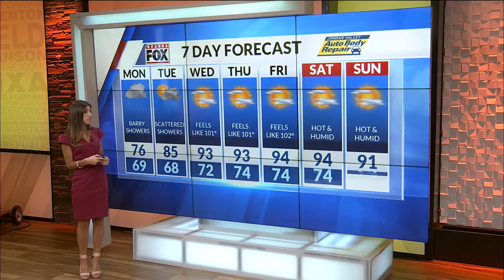Ozarks FOX AM-Coffee Talk Hour 2-07/15/19